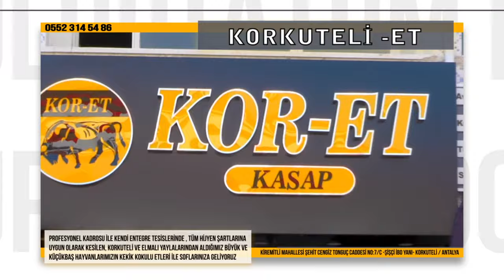SPORCULARIMIZ KORKUTELİ’NE DÖNDÜ